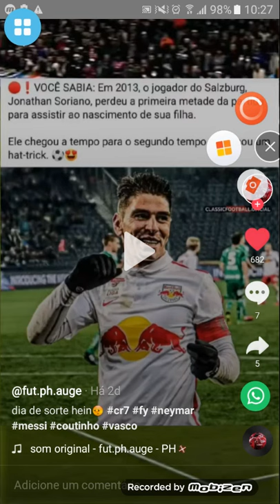Curiosidades Do Futebol